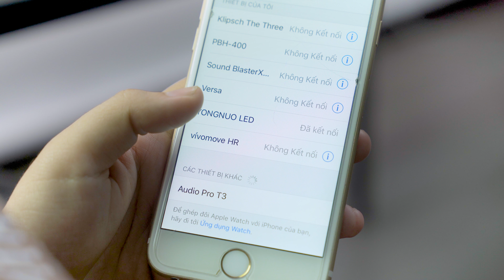AUDIO PRO ADDON T3 chiếc loa không dây với phong cách cổ điển, âm thanh tự nhiên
Audio Pro Addon T3 là 1 chiếc loa không dây nhỏ gọn được thiết kế pha lẫn giữa phong cách retro và hiện đại, mang đến một cái nhìn mới lạ, ấn tượng. Với “body” nhỏ nhắn của mình, Addon T3 tự tin có thể theo chân bạn đi bất cứ nơi đâu một cách dễ dàng.
👉Áp dụng chương trình trả góp cho mọi đối tượng khách hàng đủ điều kiện. Tham khảo chi tiết ở từng sản phẩm
TECHZONES Co., Ltd
Địa chỉ: 209 Nam Kỳ Khởi Nghĩa, Phường 7, Quận 3, Tp.HCM
Hotline: 19009064
(chat với nhân viên hỗ trợ)